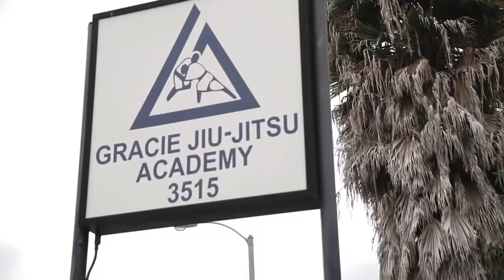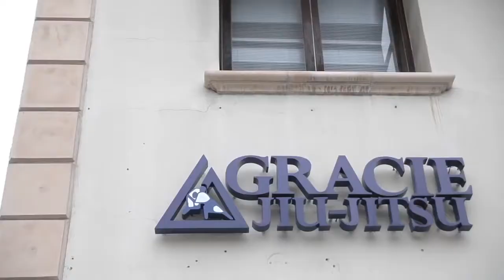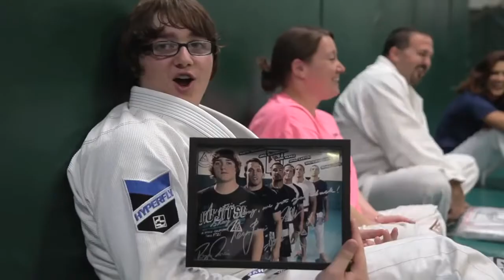Austin Mc Daniel, violemment harcelé à l’école et sauvé par le JJB – 1ère partie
Tabassé sans raison par un collégien, Austin est laisse par terre inanimé. La vidéo fait le buzz sur internet. Voyant cela, les célèbres Ryron et Rener Gracie s’insurgent et invitent, tous frais payés, Austin et sa famille à venir passer une semaine en Californie pour s’entrainer au JJB.
En une semaine Austin va complètement changer son rapport a la violence, a la peur et au combat. Il va apprendre à se défendre à la fois verbalement et physiquement.
A partir de la les frères Gracie ont l’idée d’inventer le « Bully Proof Program » c’est-à-dire « Programme anti-harcèlement » en français.